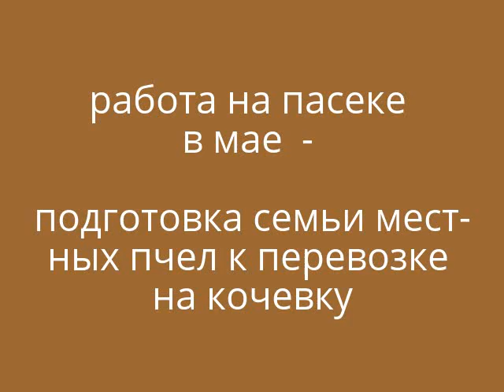работа на пасеке в мае - подготовка семьи местных пчел к перевозке на кочевку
5 мая 2015 года

подготавливаю семью местных пчел зимовавшую на воле к перевозе на кочевку в Рязанскую область